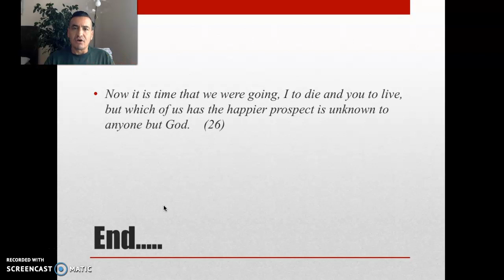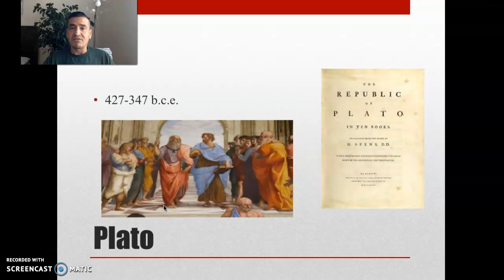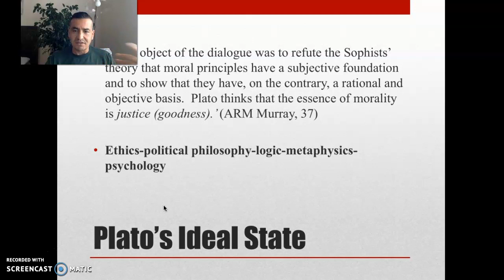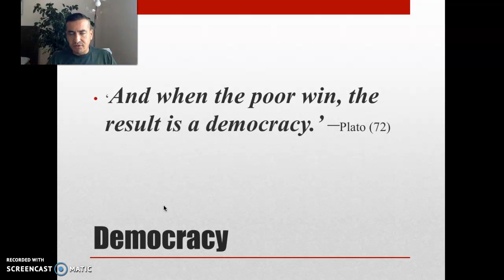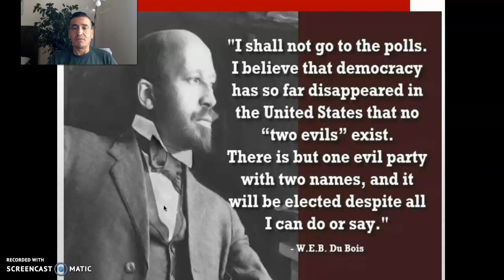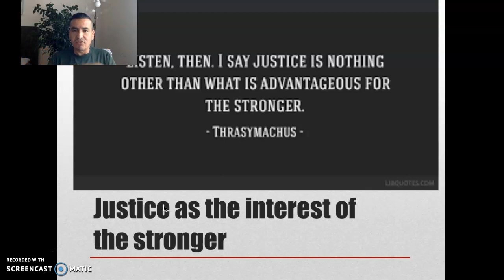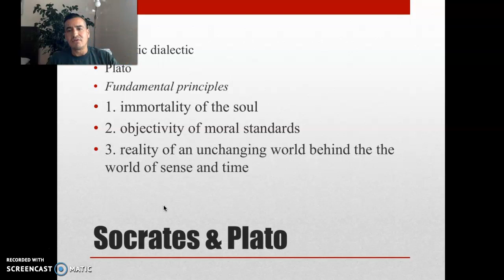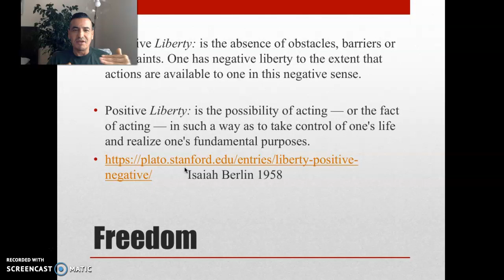POLSC 240 Plato The Republic